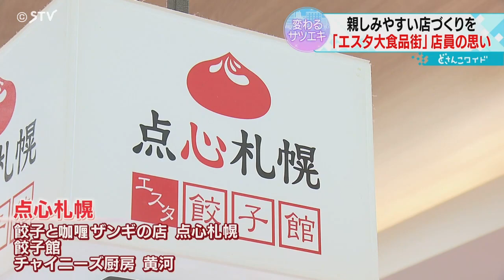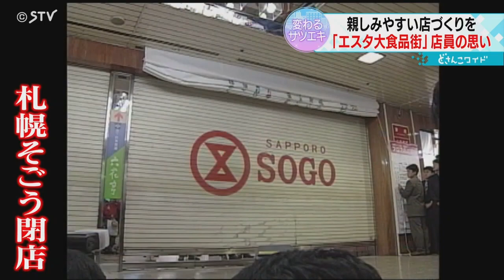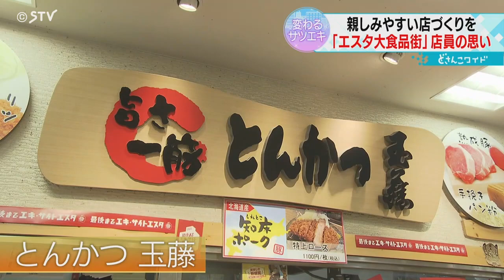「真心こめて接客」市民に親しまれた食品街 エスタ閉店に寄せる思い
たくさんの人にとって思い出深い「エスタ」ですが、なかでも多くの人が「食品街」にお世話になったと口を揃えます。
庶民的で親しみやすい店づくりを心掛けて働いてきた人たちも特別な思いで閉店を迎えようとしています。（2023年8月31日放送）